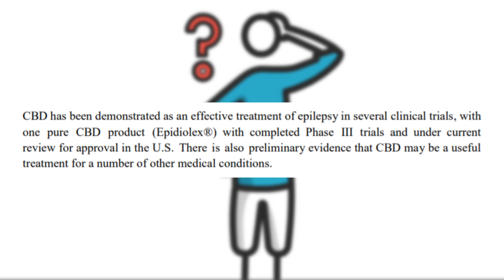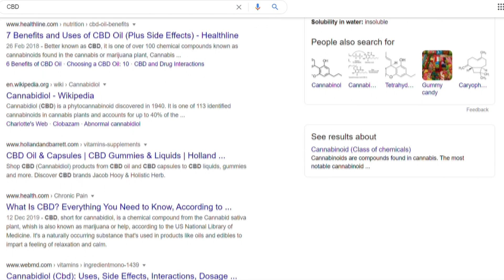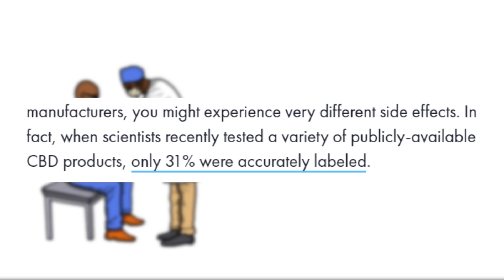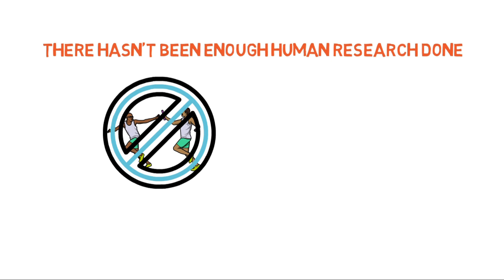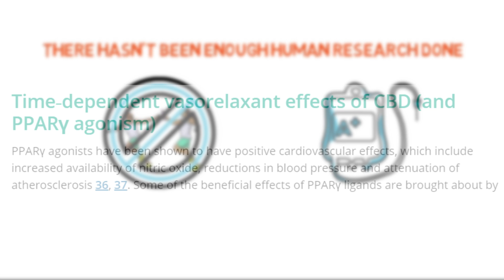Are You Safe To Use CBD Oil? - CBD Oil Side Effects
So, I’m sure by now you’ve heard about CBD. But what is CBD, exactly? Does it have real health benefits? Is it even safe?

For huge numbers of us, it might appear like cannabidiol (CBD) jumped up out of the blue. Inside a couple of brief years, this obscure molecule found in cannabis plants has moved from obscurity to a cure-all embraced by millions.

From school grounds to retirement homes, everybody's discussing CBD, leaving everyone to guess about when the other shoe will drop, uncovering some negative viewpoint to the health trend.

Researchers have been contemplating it since the 1970's, close by its scandalous sister, THC. For the past few decades, legal advisors, specialists, patients and government officials have all been setting the clinical capability of cannabis in opposition to its danger for recreational maltreatment. Yet, at the same time, the proof has been mounting that CBD offers comparative — if worse — health advantages without the drawback of a "high" associated with THC. Let’s dive into it!